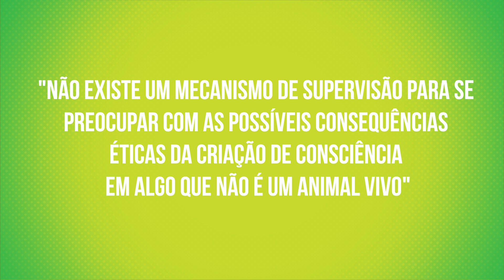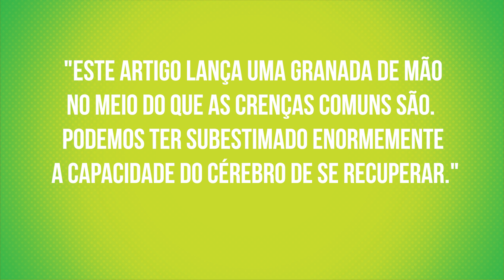ESTAMOS CRIANDO ZUMBIS? | Notícias da Garagem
Na véspera da Páscoa de 2019, pesquisadores de Yale publicaram um artigo na Nature contando que reviveram células cérebrais de porcos mortos. Mas o que isso implica? Como que isso foi feito? Assiste o vídeo para saber qual a importância e consequências desse estudo.

Notícias da Garagem, programa semanal de notícias do Dragões de Garagem.

Produção
Roteiro: Tabata Bohlen

TABATA BOHLEN: @TabataBohlen
FABIAN MENEZES: @fabianme17 e @FabianMenezes17
PRYSCILA TEIXEIRA: @prysciladryelle e @pryscilateixeira
LUAN GLASSER: @luanglasser
LUCIANO QUEIROZ: @lucianocupim e @lucianolqueiroz

Felipe Hime: @felipehime